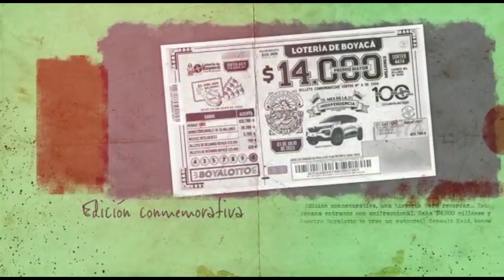GAS NATURAL PARA TÓPAGA Y MONGUÍ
El Gobernador de Boyacá hizo entrega de importantes obras para los municipios de Tópaga y Monguí, entre las cuales se encuentra
el proyecto de gas natural beneficiando a la población del sector urbano de estos municipios.
Conozca aquí los detalles